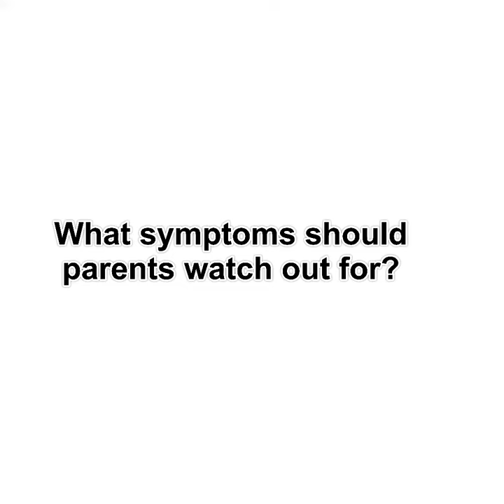Symptoms of MIS-C | Dr. Neha Joshi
If your child had COVID-19, or was exposed to a COVID positive family member, especially during this second wave, look out for these signs and take note early.